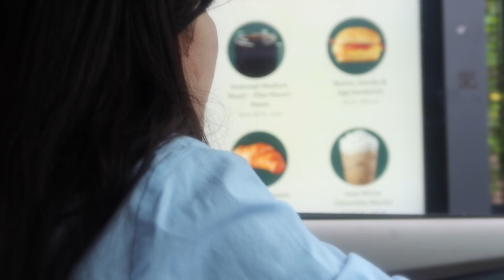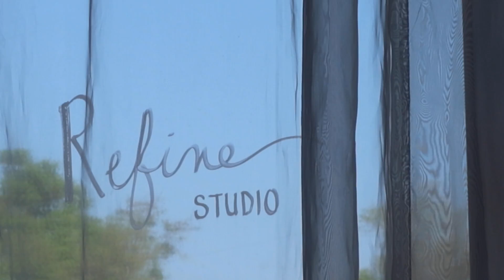bts of my first ever professional modeling job?! // a vlog ☆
Hello angels!
Today's video is a behind the scenes of my first ever professional modeling gig (yes manifestation is real lolz) and I had the most magical time. I feel like I found a new hobby that I really enjoy. It required me to push myself out of comfort zone, but it was oh so rewarding. This is the first of many shoots for sure;)
We are so so close to 30K subscribers, its so insane! Thank you for all of your lovely support.

111